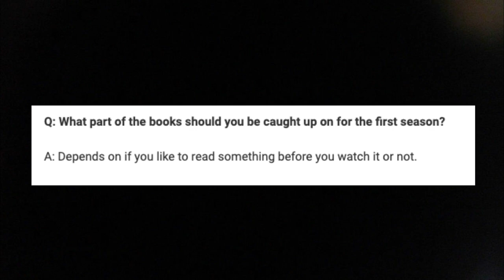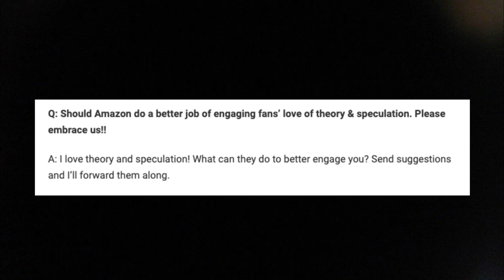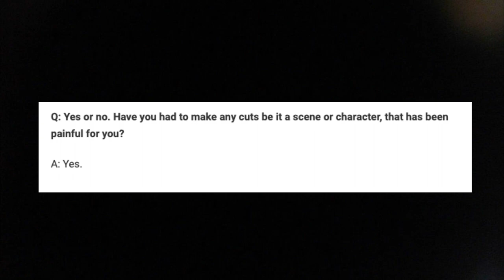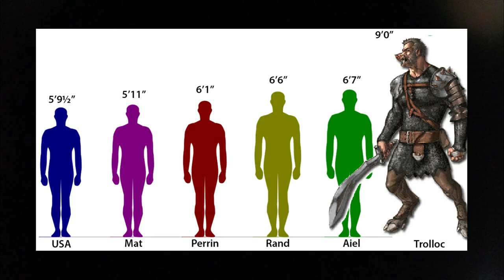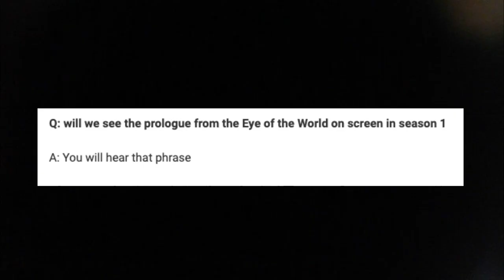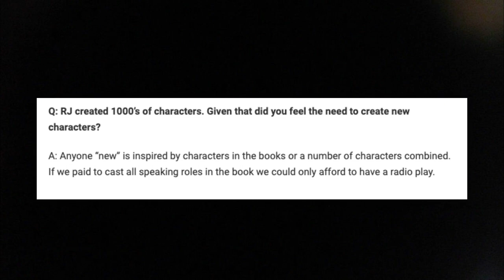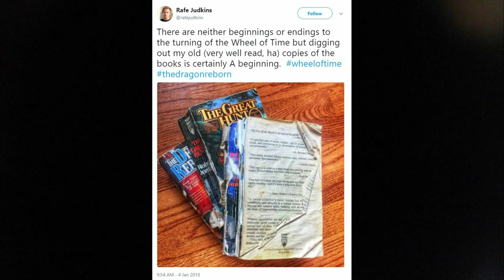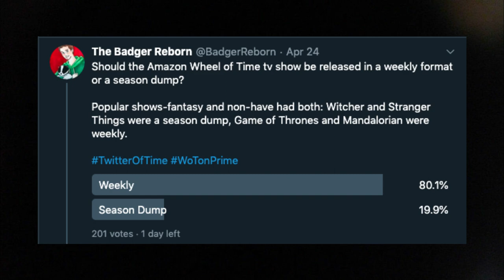Rafe Speaks!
Rafe Judkins, showrunner for Amazon's upcoming Wheel of Time tv show, talked to fans in two forums recently. In this video, I examine his answers in an Instagram Q&A session and a panel at JordanCon. Many of Rafe's statements provide insight and clarity into aspects of the production.

I'll be reading your comments in my next video, so I'd love to hear what you think!

-The Badger Reborn